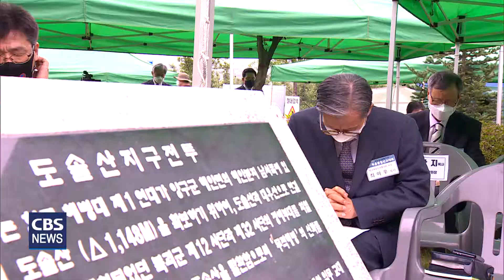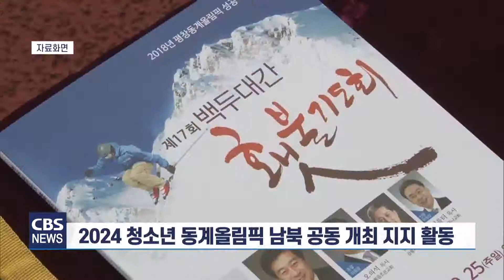[CBS 뉴스] 한국전 71주년 한국교회 평화연합예배...“평화와 통일을 주소서”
한국전 71주년을 맞아 평화와 통일을 염원하는 한국교회 평화연합예배가 25일 강원도 양구통일관에서 열렸다.

평화연합예배가 열린 양구 통일관 앞은 한국전 당시 동부전선 최대 격전지였던 펀치볼지구 전투와 도솔산지구 전투가 펼쳐진 곳.

강원도기독교총연합회(대표회장 이수형 목사)와 한국기독교통일선교회(상임대표 정성진 목사)가 함께 70여 년 전 총성이 멈추지 않았던 곳에서 한반도 평화와 통일을 위해 기도하는 자리를 마련했다.

평화연합예배는 강원도내 18개 시, 군 기독교연합회뿐만아니라 경기도기독교총연합회(대표회장 고명진 목사), 한국복음주의협의회(대표회장 최이우 목사), 경남기독교총연합회(대표회장 박종희 목사), 울산광역시기독교총연합회(대표회장 이우탁 목사), 경북기독교총연합회(대표회장 신재영 목사), 재단법인 그린닥터스, 강원도청 관계자들이 참석했다.

한교총 공동대표 이철 감독회장은 예배 설교에서 “분단 70년이 훌쩍 넘어가면서 회복에 대한 희망이 사라져가고 많은 사람들이 포기하고 타협하기도 하지만 하나님께서는 이 나라를 버리지 않으시고 반드시 하나로 만드실 것을 믿는다”고 말했다.

이어 “통일의 꿈을 놓아서는 안된다”며, “믿음의 사람들이 하나님께 소망을 두고 영적 회복과 통일을 위해 끊임없이 기도하자”고 격려했다.

춘천동부교회 김한호 목사는 대표기도에서 “한국교회가 주님 주시는 화해와 평화, 통일을 위해 쓰임 받고, 공공성을 회복해 섬김의 본을 보이신 예수님처럼 대사회적 역할을 감당 할 수 있도록 해달라”고 기도했다.

평화연합예배에 참석한 최문순 강원도지사는 “6.25당시 강원도는 도솔산, 펀치볼, 피의 능선, 백마고지 전투, 저격능선 전투 등 치열한 고지전이 벌어진 전쟁의 땅이었다”며, “미래의 강원도는 평화와 화해, 협력의 땅이 돼야한다”고 말했다.

예배 참석자들은 나라와 민족, 한반도 복음 통일, 북한 억류선교사들의 석방 등을 위해 간절히 기도했다. 예배 헌금은 한국전쟁 참전국인 에티오피아를 위한 사랑의 헌금으로 쓰인다.

평화연합예배 후에는 남북 강원도를 하나로 잇기 위한 국제 네트워크인 ‘세계인터강원협력네트워크’(WIGCN) 발대식이 진행됐다.

2018년 평창동계올림픽의 성공적 개최를 위해 올림픽 유치전부터 8년여 동안 백두대간 횃불기도회를 강원도 교계는 다시 한번 2024년 청소년동계올림픽 남북 공동 개최를 위해 힘을 모으기로 한 것.

이를 위해 민간 차원의 국제적 협력이 필요하다고 보고 세계인터강원협력네트워크를 조직했다.

강원도기독교총연합회 대표회장 이수형 목사는 “지금 강원도는 평화특별자치도를 세우기위해서 도민들이 열심을 내고 있다”며, “세계인터강원협력네트워크를 통해 한반도 평화와 통일을 위한 도화선이 되기를 바란다”고 말했다.

강원도 교계 원로인 권오서 목사(강원도기독교총연합회 초대회장)는 “북한에 자전거 1천대를 기증하고, 남 강원도에서 북 강원도에 인공 연어 부화장을 지어준 일이 기억난다”며, “인터강원협력네트워크가 남과 북의 막힌 담을 허무는 신앙 실천운동으로 힘차게 도약하기를 바란다”고 말했다.

축사에 나선 조현래 문화체육관광부 종무실장은 “평창동계올림픽 이후 남북관계가 좀처럼 진전되지 않고 있는 데 강원도 교계가 남북 교류 협력을 추진하는 것은 한반도 평화를 위해 귀중한 밀알이 될 것”이라고 말했다.

세계인터강원협력네트워크는 지난 3월 미국 워싱턴 D.C에서 인터강원협력위원회가 설치됐고, 이후 인도, UAE, 네덜란드에서도 조직될 예정이다.

강원도 교계는 앞으로 UN 가입국가 평화활동가들과도 접촉해 인터강원협력위원회 조직을 넓혀 나갈 예정이며, 남북 강원도의 올림픽 공동 개최지지를 요청할 계획이다.